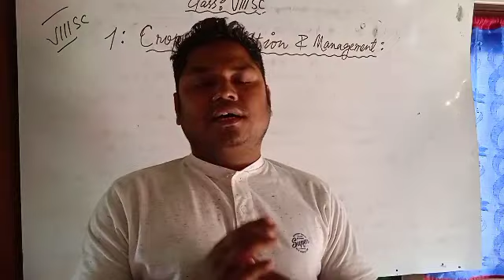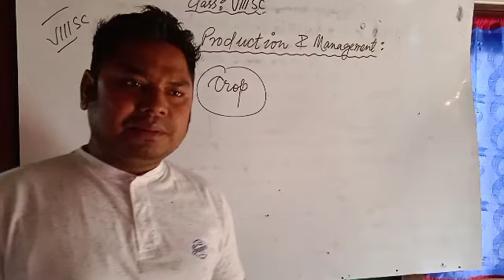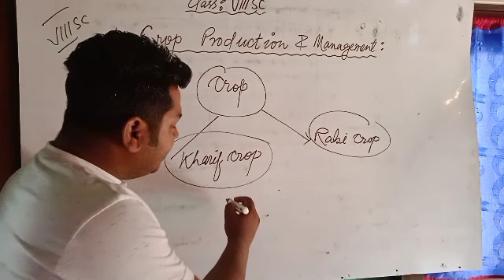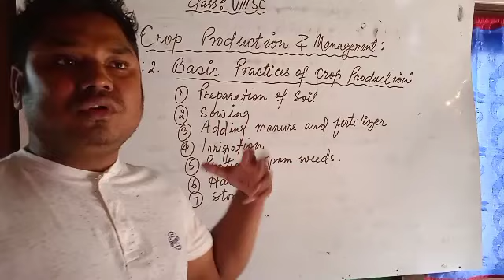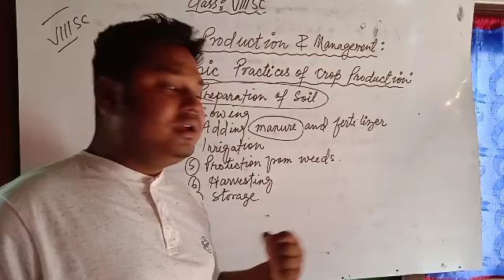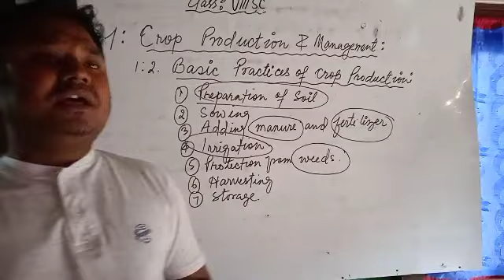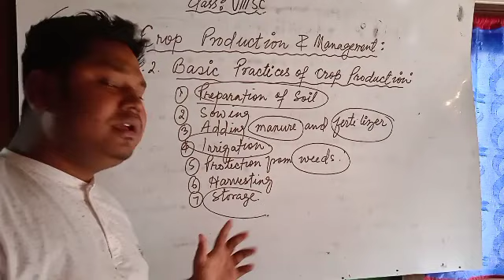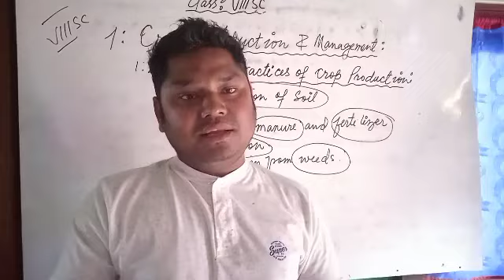NMPS,Moirang Online Class 4 cLassVIII.Crop Production and Management 1st part